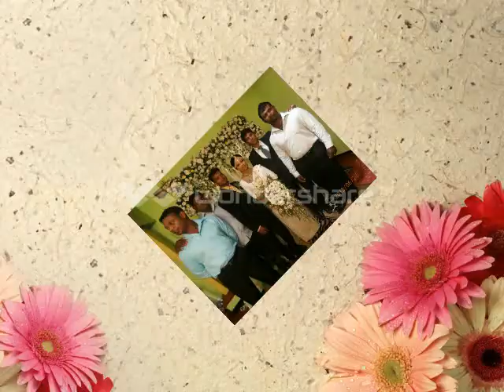Namal Radhika Wedding